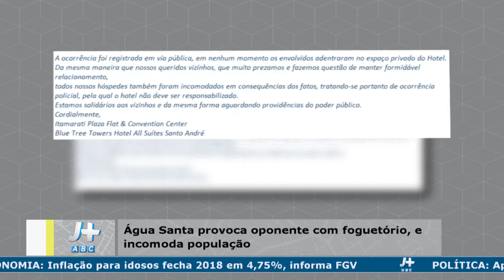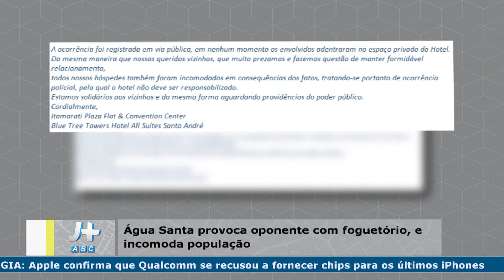Matéria Fogos de Artifício Blue Tree Hotel